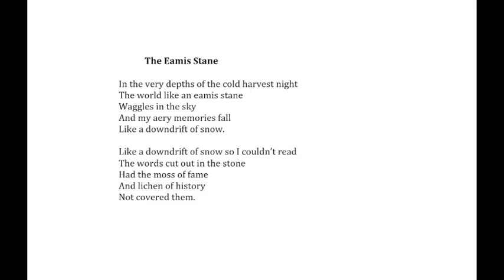Hugh MacDiarmid reads "The Eamis Stane."